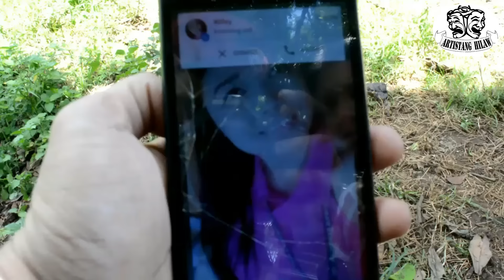Bulkit Dramedy Full Series Compilation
Storya sa Kabit-kabit, mga Pagduda ug panamastamas